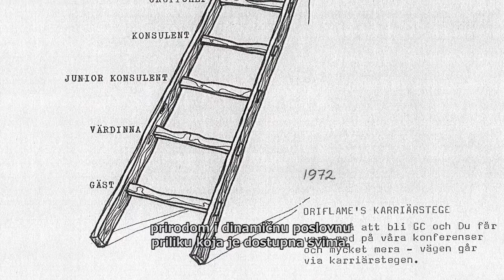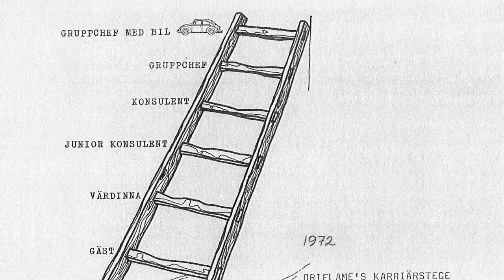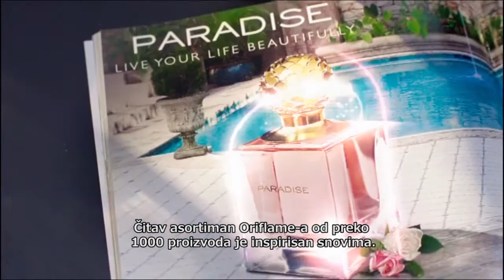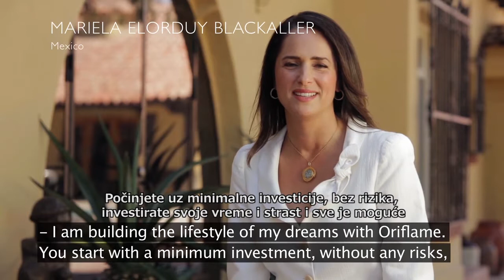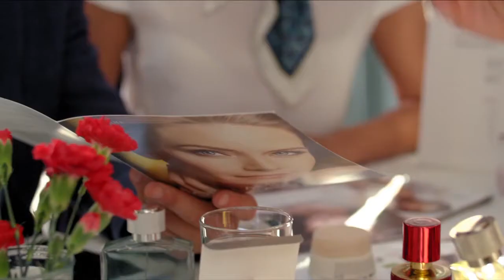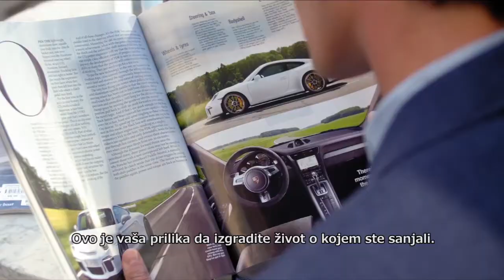Oriflame poslovna prilika